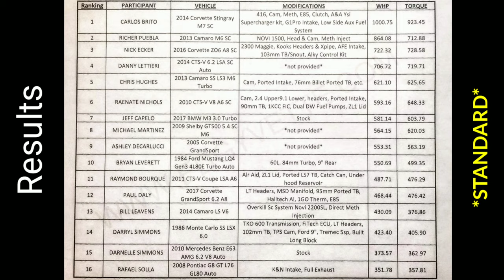💥DYNO DAY ~ Baselines for Beasts! 3 mins of CAR EYE CANDAAYYYY Runs!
16 Performance Cars (Corvette, Camaro, CTS-V, Mustang, & more) get their "Baselines" at the 1st Co-Hosted Edgyvette Performance & 360 Customs Dyno Day event in the Tampa, Florida area!

**Special thanks to the 100+ local Car Community Enthusiasts & Participants who came out to share, mingle, and grow our local Car Family!**